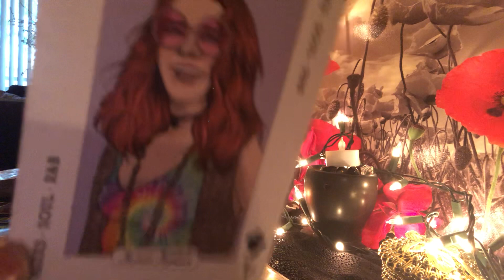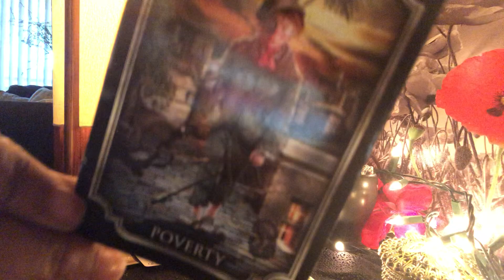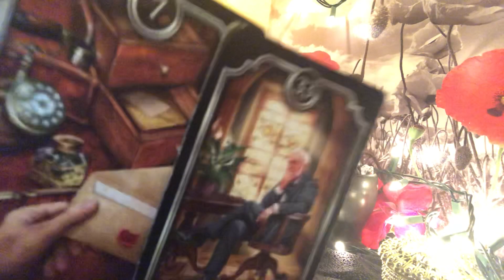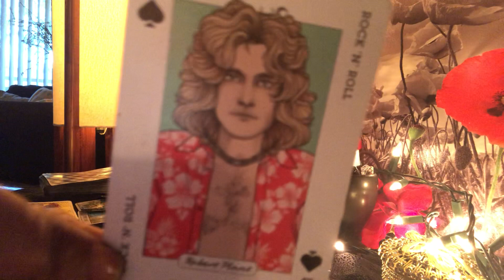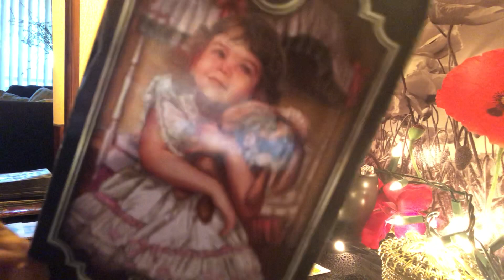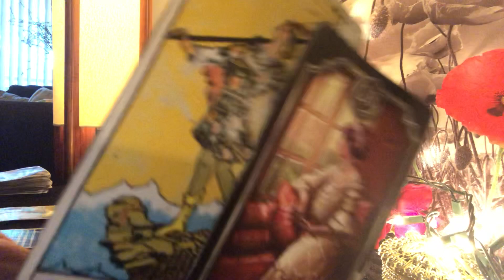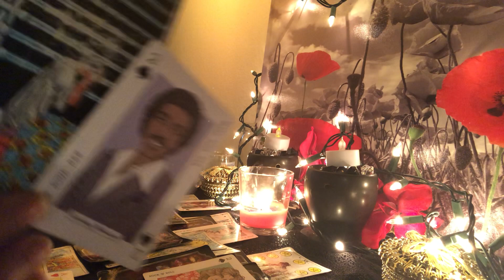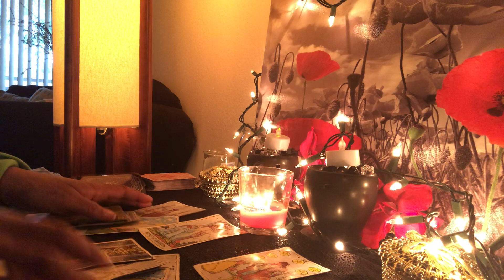Aquarius -April 💐-❤️ Reading- Too Many Bodies 🙅🏾‍♀️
👇🏾🔮Booking Info 🔮👇🏾

30Mins Skype Reading - $40
15Mins Skype Reading- $25

25Min Video Reading - $33
15Mins Video Reading- $20

for details !